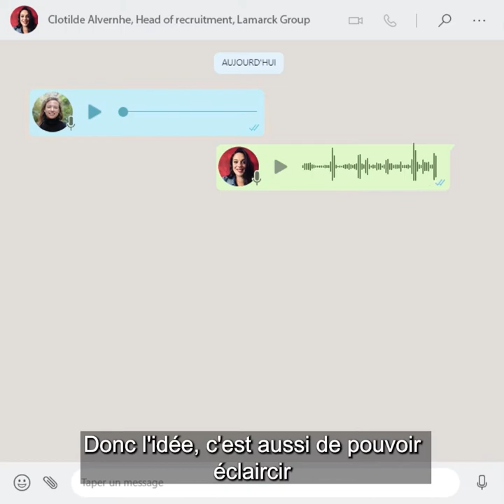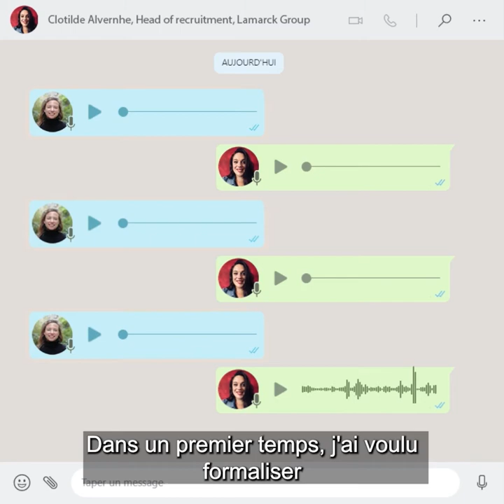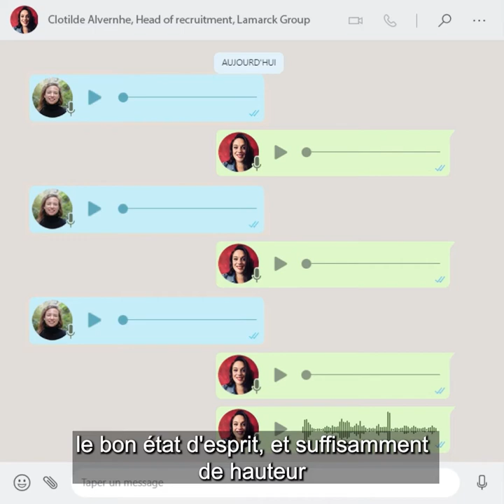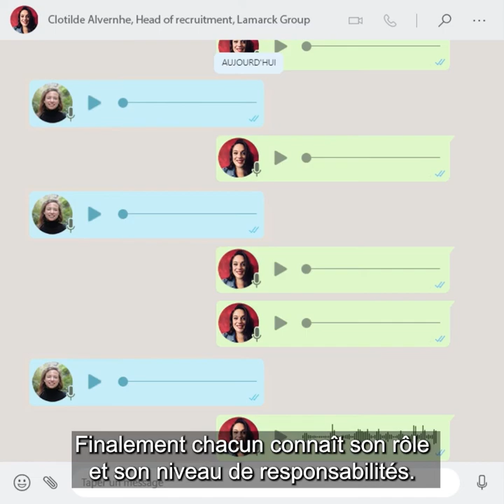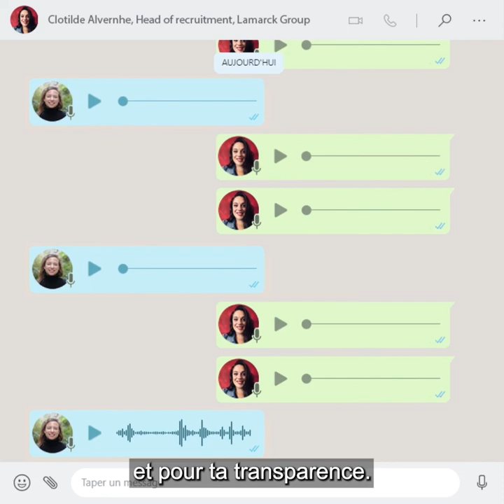Les vocaux de… [Ep.19] Clotilde Alvernhe (Lamarck Group) : remodeler son processus de recrutement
Aujourd'hui, on se demande comment remodeler, repenser et faire évoluer des processus de recrutement existants.

Une vaste question à laquelle Clotilde Alvernhe de Lamarck Group répond avec de nombreux exemples !